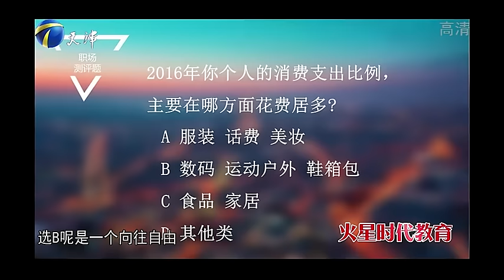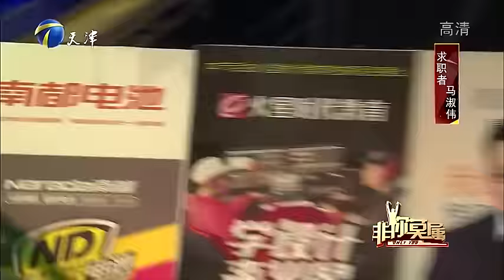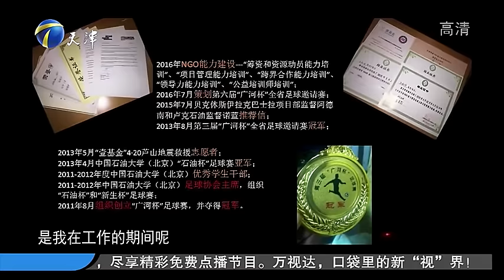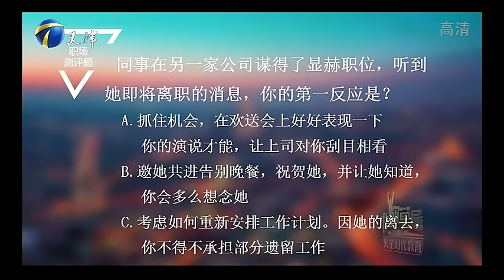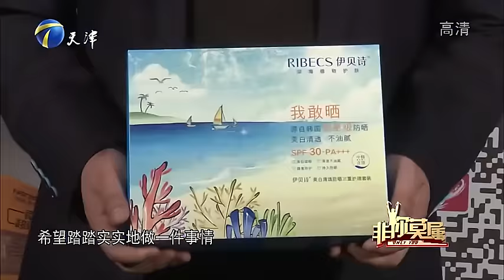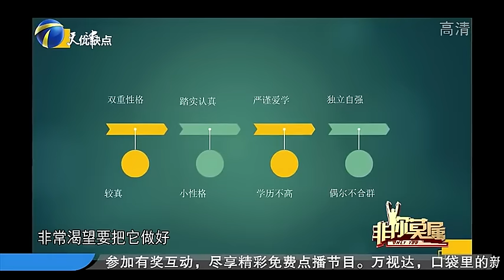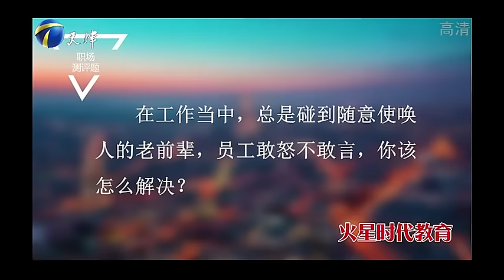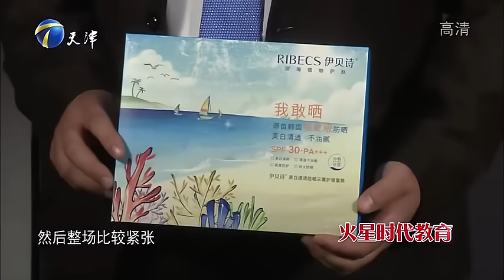非妳莫屬 第180期：选手与老板蹦迪引尖叫